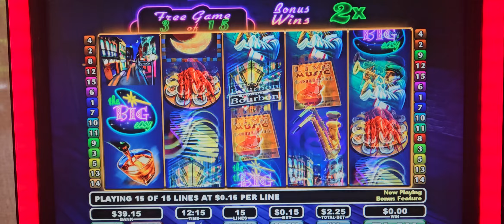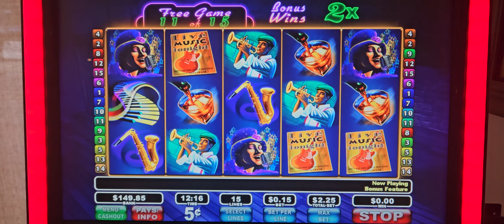The Big Easy Max bet bonus not a bad win